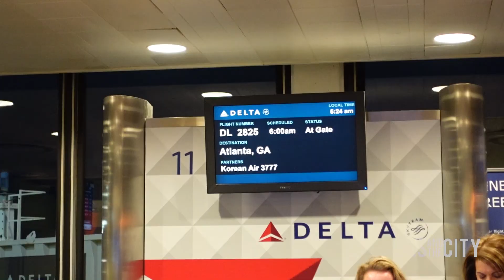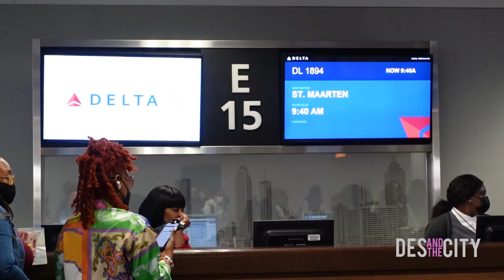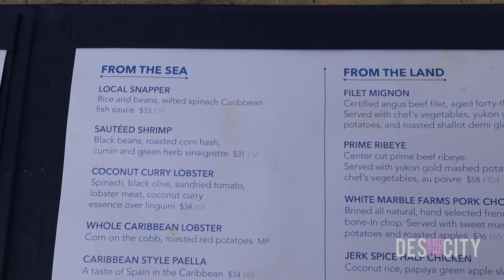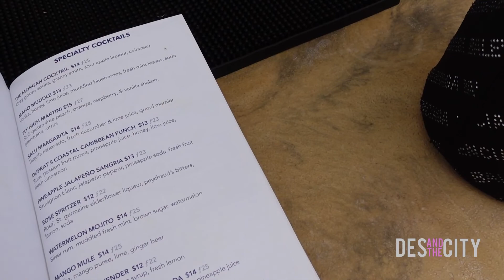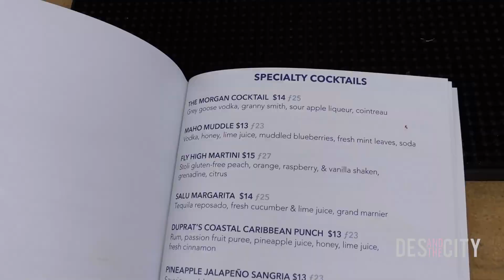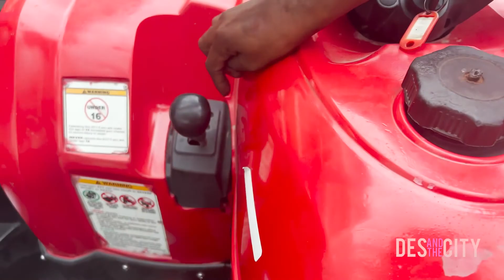ST MAARTEN VLOG: ENDED UP IN CARNIVAL PARADE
Connect:
Instagram: @desandthecity + @dreamhousebeauty